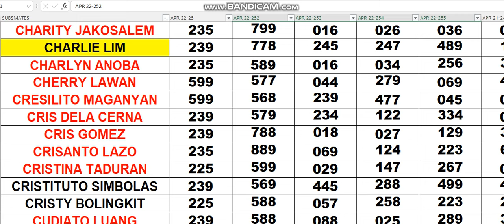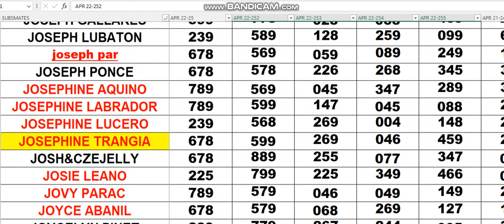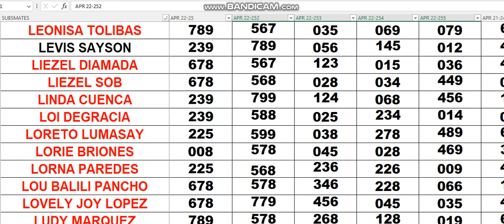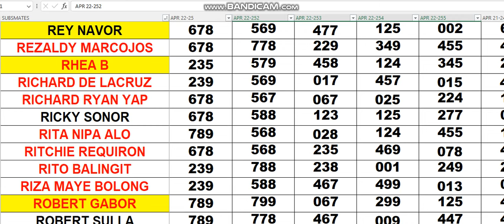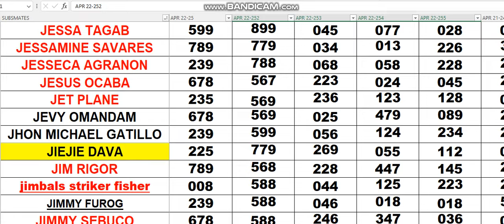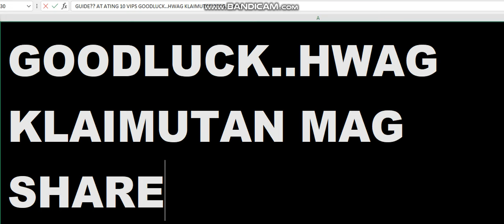APRIL 22 2024 YOUR ASSIGNED COMBINATIONS IS WAVING TODAY CONGRATS 616 378